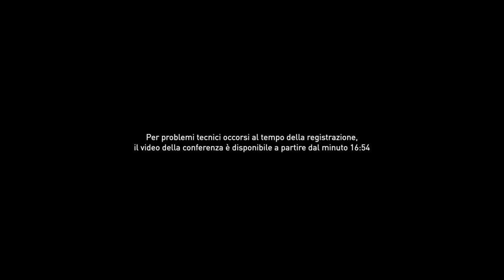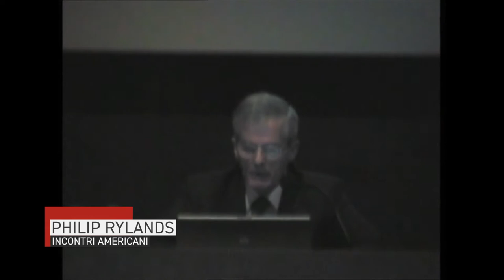Incontro con Philip Rylands | Peggy Guggenheim e l'arte americana d'avanguardia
Incontri di approfondimento sui temi della mostra " Guggenheim. L'avanguardia americana 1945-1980". Nei cinque anni (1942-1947) durante i quali gestì la sua galleria-museo, Art of This Century, Peggy Guggenheim fu un'indiscussa protagonista della scena artistica newyorkese, contribuendo a suo modo allo sviluppo della New York School e, in particolare, dell'Espressionismo astratto americano. Philip Rylands, direttore della Collezione Peggy Guggenheim di Venezia, colloca questa fase della carriera di Peggy, forse la più importante, nel contesto della sua vita e del suo collezionismo.
L'incontro si è tenuto il 1 marzo 2020.